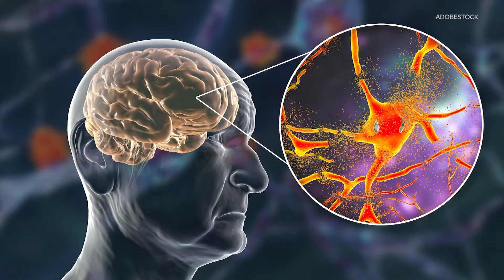New treatment for Alzheimer's patients now offered at Harborview Medical Center: HealthLink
A new FDA-approved drug to treat early-onset Alzheimer's disease is now being offered at UW Medicine's Harborview Medical Center for qualifying patients. Harborview is one of the first West Coast hospitals to administer the medication, described by doctors as a "breakthrough."

It is giving hope to delay the effects of a devastating disease that to this day, has no cure.

The medication, known as lecanemab, or by its brand name Leqembi, is designed for early-onset Alzheimer's patients who have mild cognitive decline.